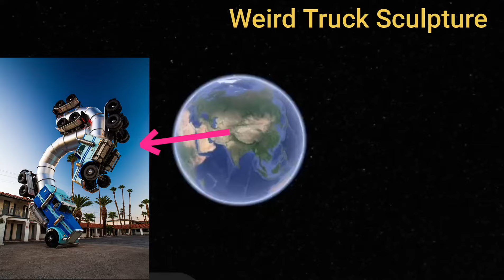I Found Weird Truck Sculpture On Google Earth 🌎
Video Editing :- VN video editor

Google Earth
Google map
Secret location
Journey Of Earth
Earth
Maps
Shorts
Shorts video
Earth street views